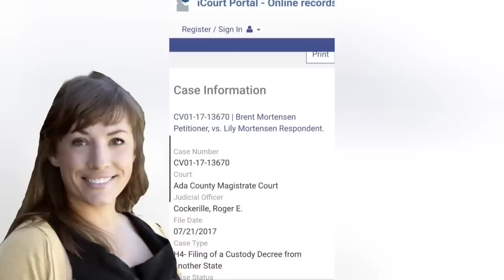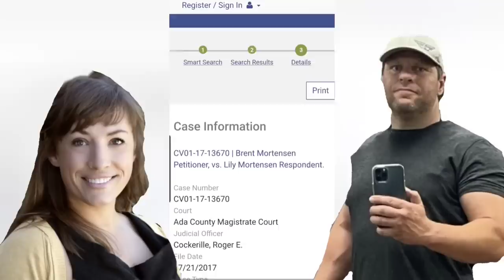Dylan Mortensen & Her Mom! TURBULENT TIMES!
I am covering the Bryan Kohberger / Moscow Idaho Case.